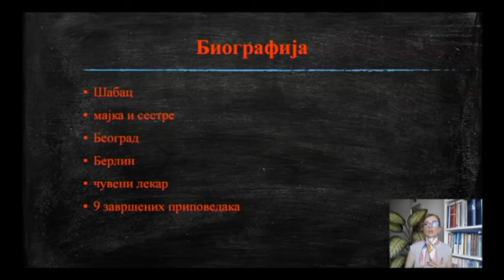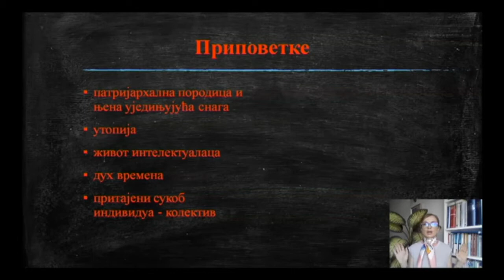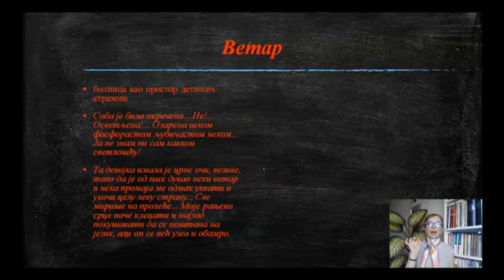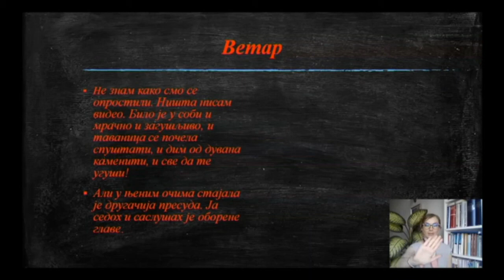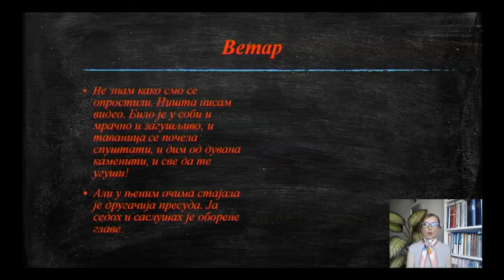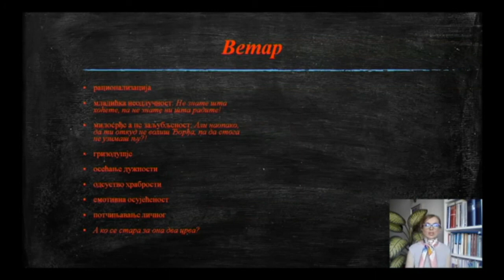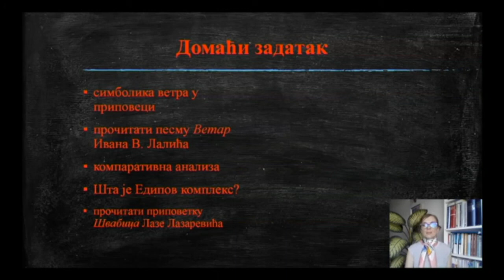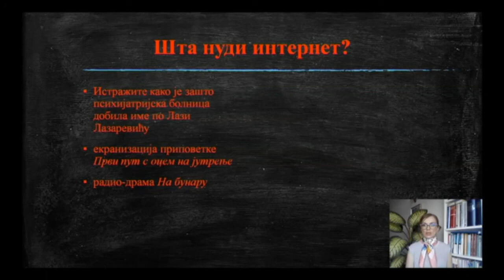Vetar Laza Lazarević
U ovom videu data je kratka analiza Lazarevićeve pripovetke "Vetar", pre svega, prilagođena srednjoškolskoj nastavi.